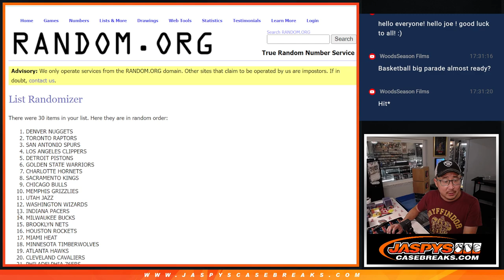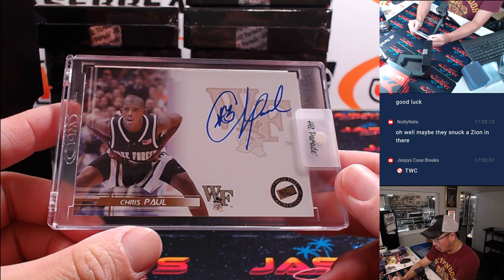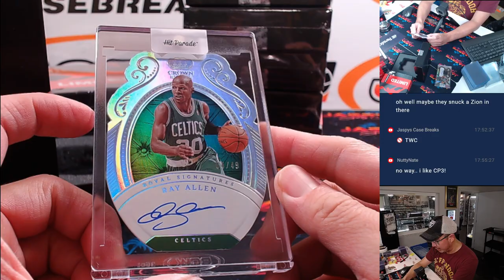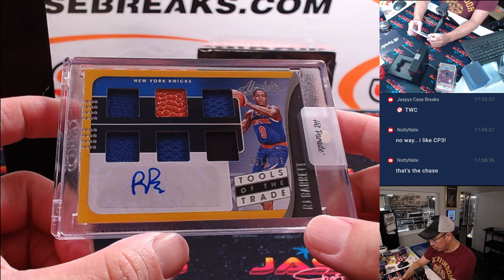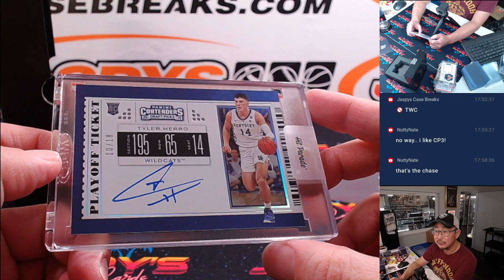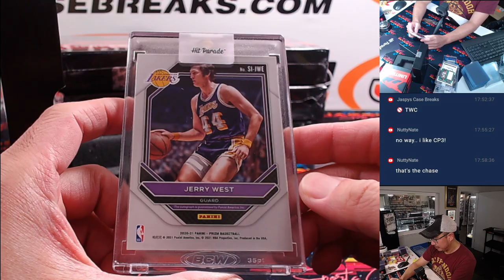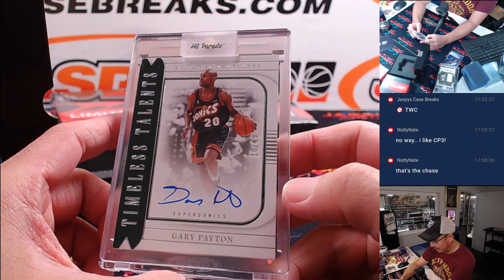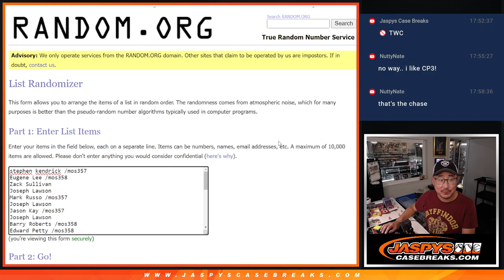M, 07/22/24 - 2024/25 HIT PARADE BASKETBALL AUTOGRAPHED LIMITED EDITION SERIES 4 - DUAL CASE #1 *RT*